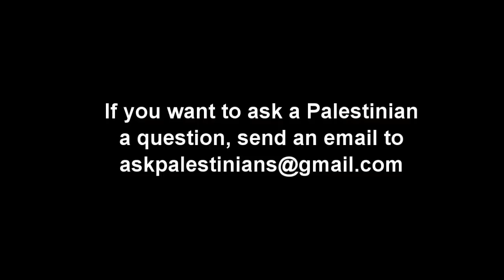Palestinians: Do you see a difference between Mizrahi and Ashkenazi Israelis?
Please donate to the project so I can travel further and more often